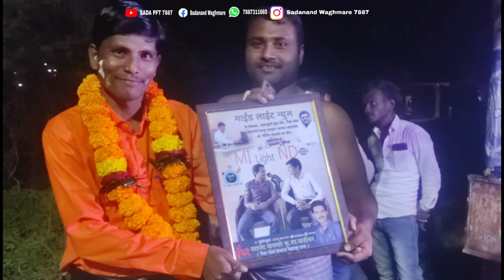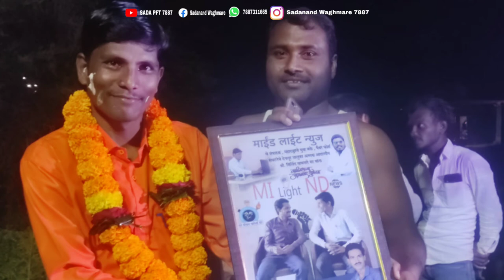माईंड लाईट न्युज चे संपादक प्रा.मिलिंद वाघमारे सरांचं वाढदिवस साजरा करत असताना.....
पँथर फोर्स देगलूर तालुका अध्यक्ष , माईंड लाईट न्युज चे संपादक प्रा. मिलिंद वाघमारे यांना वाढदिवसाच्या हार्दिक शुभेच्छा .
त्यांचं वाढदिवस साजरा करत असताना सर्व मित्र परिवार व पँथर फोर्स संघटना कुशावाडी शाखा पदाधिकारी व कार्यकर्ते उपस्थित होते.
त्यांच्या वाढदिवसानिमित्त भेट म्हणून पँथर फोर्स चे कार्यकर्ते पँथर सदाभाऊ वाघमारे यांनी एक आकर्षक फोटो भेट स्वरूपी दिले.
साजरा करत असताना पँथर फोर्स कुशावाडी व संघर्ष मित्र मंडळ आणि सर्व नवतरुण युवकांचे मार्गदर्शक आदरणीय अभिजित सर माळगोंडे हे पण उपस्थित होते त्यांनी सूत्रसंचालन केले व शुभेच्छा दिल्या.
पुन्हा एकदा वाढदिवसाच्या हार्दिक शुभेच्छा .

SADA PFT 7887

Sadanand Waghmare 7887